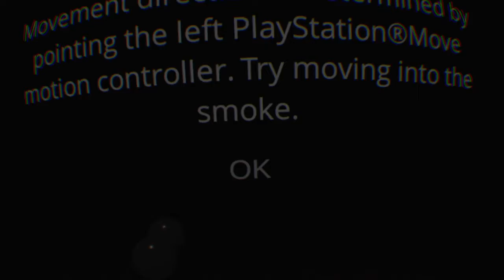Dorkie Plays | The Bellows